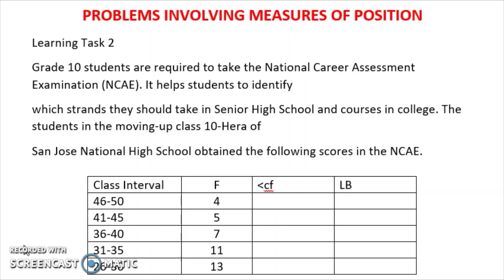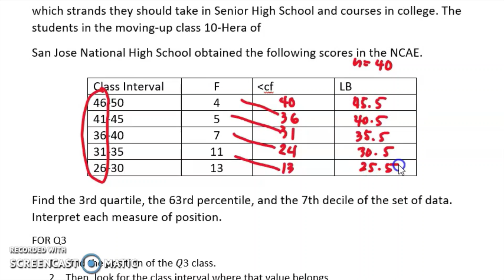PROBLEMS INVOLVING MEASURES OF POSITION| WEEK 2 LEARNING TASK 2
Grade 10 students are required to take the National Career Assessment Examination (NCAE). It helps students to identify
which strands they should take in Senior High School and courses in college. The students in the moving-up class 10-Hera of
San Jose National High School obtained the following scores in the NCAE.

Find the 3rd quartile, the 62nd percentile, and the 8th decile of the set of data. Interpret each measure of position.

Happy Learning!